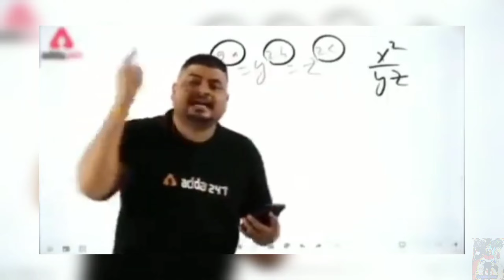Go Pro 10 test in Mumbai vlog 🤩365daysvlogchallenge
Any video Shoot or Photo shoot,
Make Reels
Editing
Photo Edit
Bike Video Edit